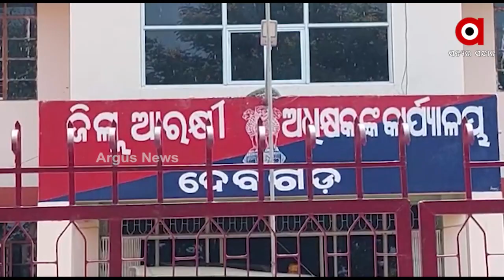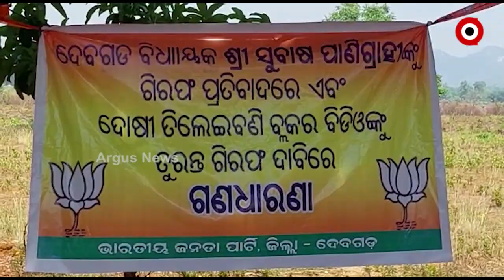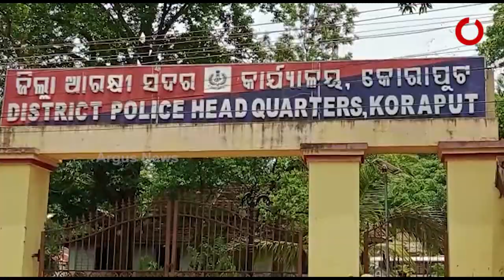ଜୋର ଧରିଲା ବିଡିଓଙ୍କ ଗିରଫଦାରୀ ଦାବି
ଶାସକ ପାଇଁ ଗୋଟିଏ ବିରୋଧି ପାଇଁ ଆଉ ଗୋଟିଏ ନିୟମ
ବିଧାୟକ ସୁବାସ ପାଣିଗ୍ରାହୀଙ୍କ ଗିରଫଦାରୀ ପ୍ରତିବାଦରେ ବିକ୍ଷୋଭ । ବିଭିନ୍ନ ଜିଲ୍ଲାରେ ଏସପି ଅଫିସ ସାମନାରେ ବିଜେପିର ବିକ୍ଷୋଭ ପ୍ରତିବାଦ।  ରାଜ୍ୟରେ କାହିଁକି ବାଟ ହୁଡୁଛି ଆଇନ ?